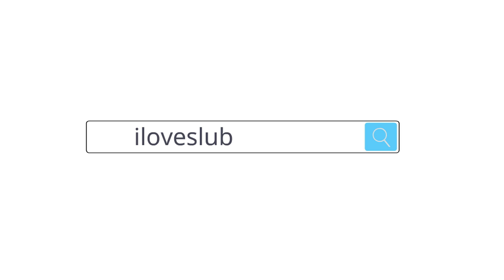Witnica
80-letnia Janina Obiała i niepełnosprawny Tadeusz Pietrzycki mieszkają w katastrofalnych warunkach.  Ich mieszkanie znajduje się na drugim piętrze. Żeby wejść trzeba pokonać bardzo strome schody. Pan Tadeusz nie chodzi od miesięcy, natomiast kobiecie wejście po schodach zajmuje godzinę. Warunki w mieszkaniu są uwłaczające. Żeby choć trochę je zobrazować: WC znajduje się zaraz po otwarciu drzwi z korytarza.